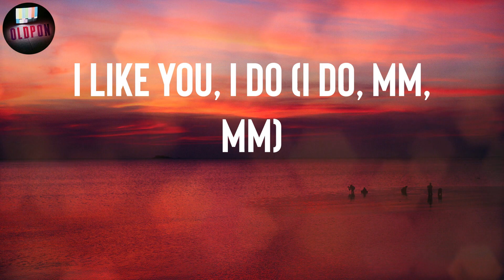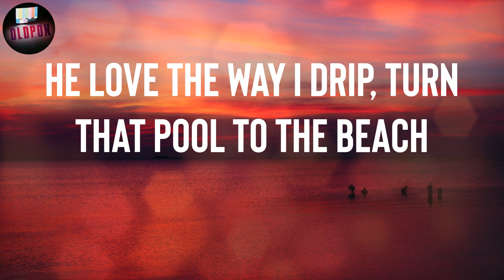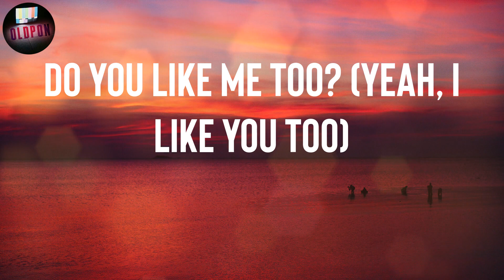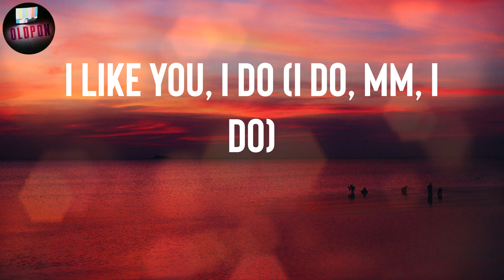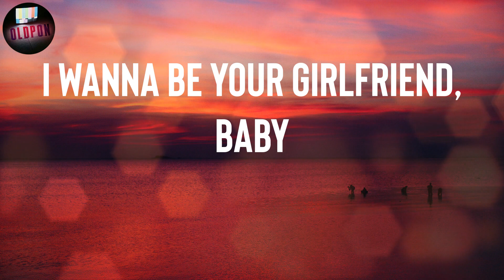Post Malone "I Like You" Lyrics